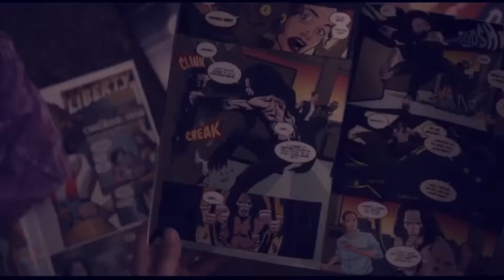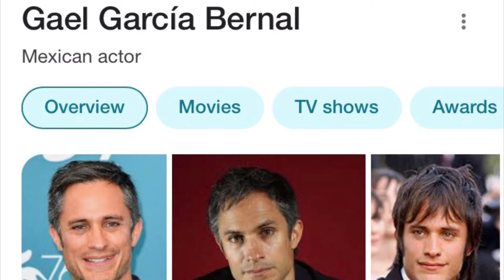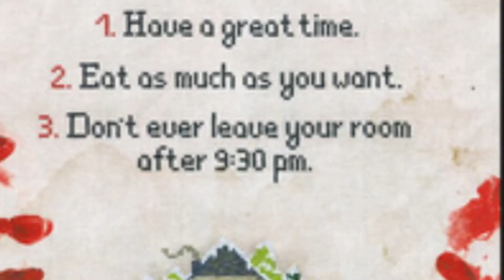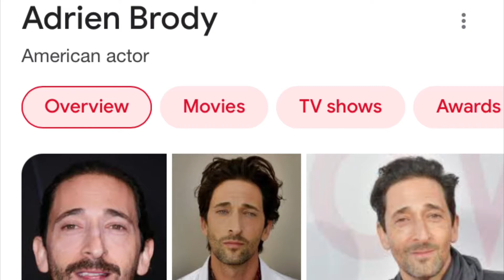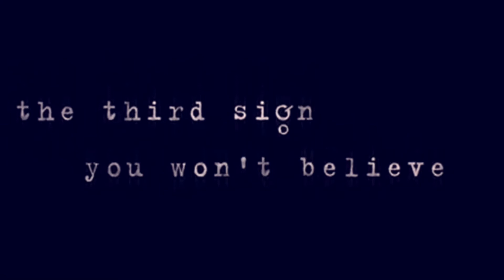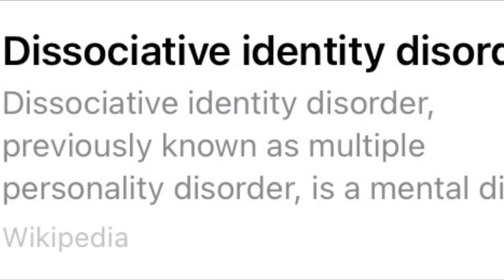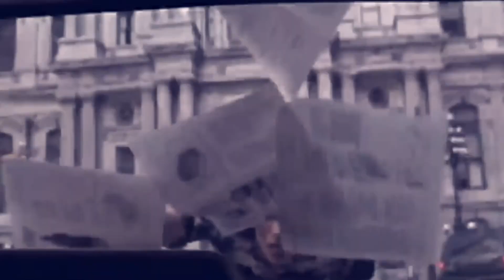Ranking Every M Night Shyamalan Movie From Worst To Best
The tedious effort of ranking every m night shyamalan movie. Man a lot of these suck. But man they’re great.